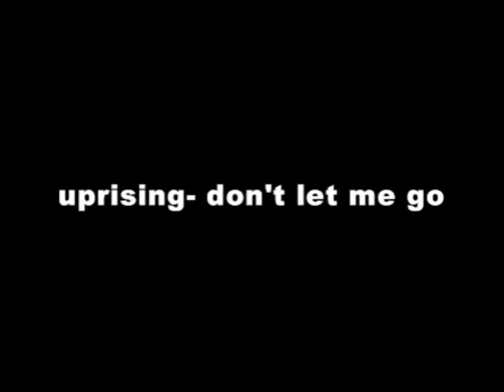uprising- dont let me go.wmv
duet apela